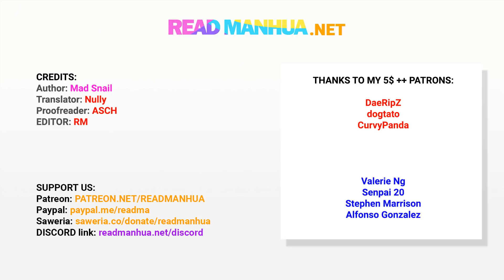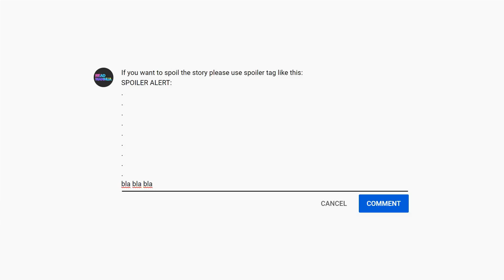TODG 328 - Demon Spirit for Sale - part 2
Credits:
Author  : Mad Snail
Artist  : Jiang Ruotai
Translator  :  Tian Jian
PR   :  Asch
cl, ts  : RM
Editor    : RM